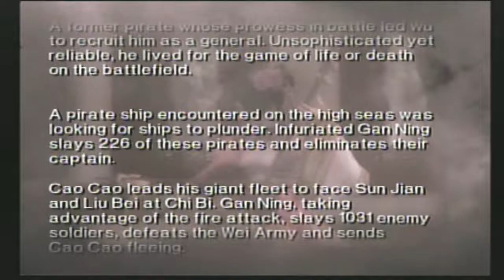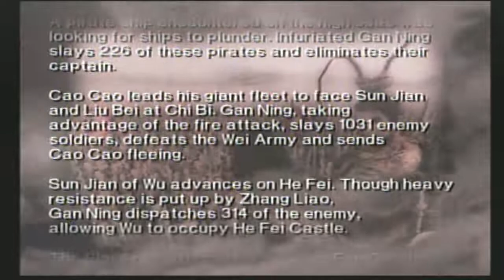Dynasty Warriors 3 XL: Very Hard Musou Mode - Gan Ning #7: He Fei Castle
I'm surprised I managed to keep most of our units alive throughout the stage. Even playing as Gan Ning, however, this stage took a while even with the marching drum equipped. Honestly, Gan Ning being so broken just makes these Musou runs more fun than most characters.